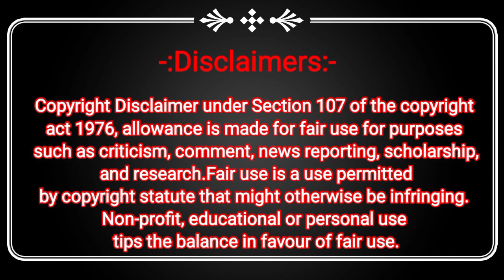Auto Driver Arif ने महीला से Pant Zip खोलकर की बदसलूकी Valsad Police ने सिखाया सबक। Valsad Gujarat.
Contact Arif Yusuf Shaikh (Chief Editor) :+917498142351